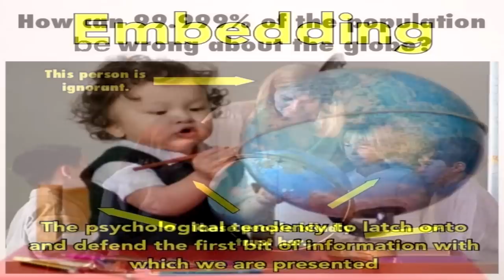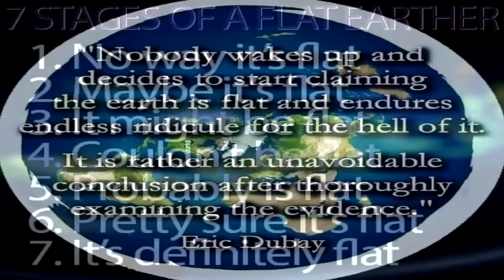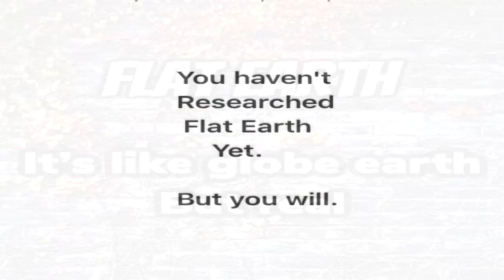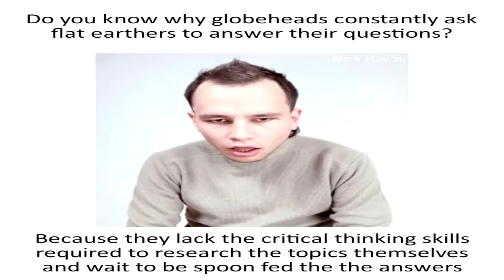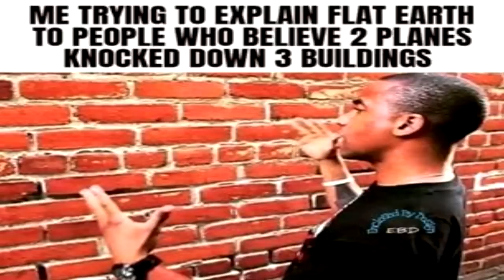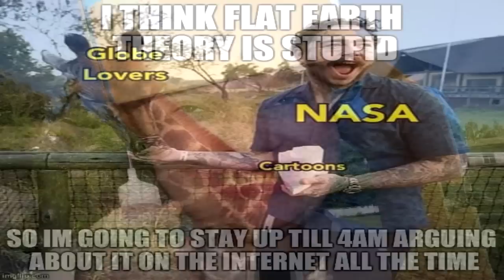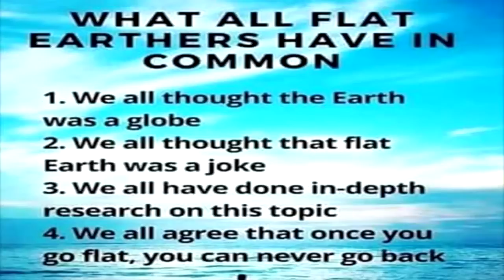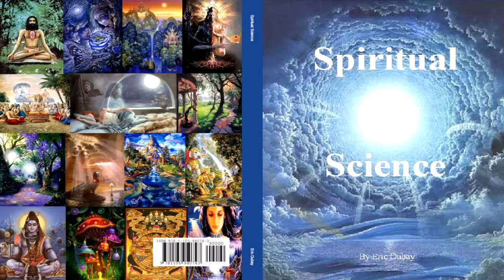The 2 Types of People on the Flat Earth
F. Scott Fitzgerald wrote "the truest sign of intelligence is the ability to entertain two contradictory ideas simultaneously," and Aristotle said "It is the mark of an educated mind to be able to entertain a thought without accepting it."  Those who are able to refrain from judgement long enough to genuinely research and weigh the evidence from all sides of a given subject are those most likely to arrive at the truth.  Those who instantly resort to knee-jerk ridicule and continue to believe whatever they were first taught are those most easily deceived.